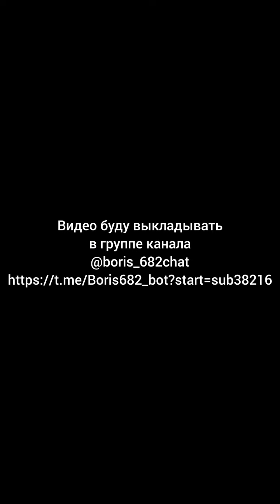Главный закон жизни или почему у мужчины возникают проблемы в отношениях с женщиной.